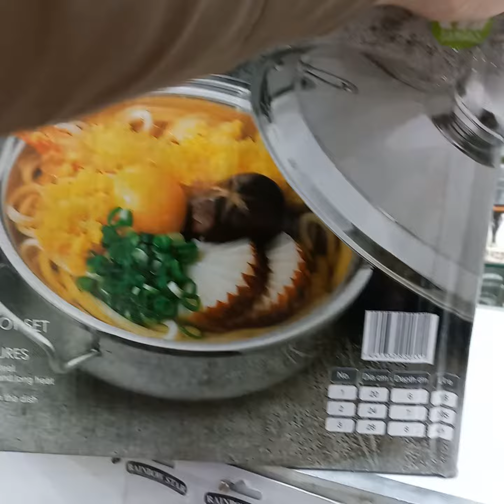hot pot set crockery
Royal hot pot
3 pieces set of diff sizes
heavy gauge
Facebook👉zakria crockery store
Instagram👉zakria crockery
All kind of crockery available